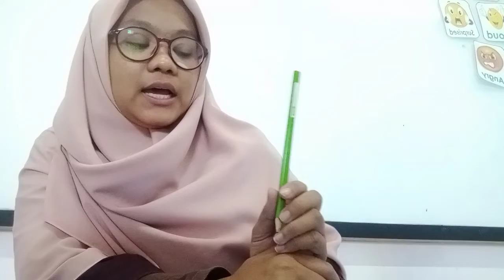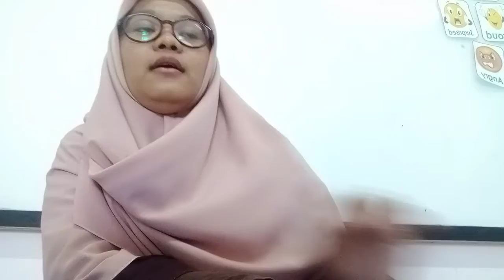living thing and non living thing part 1